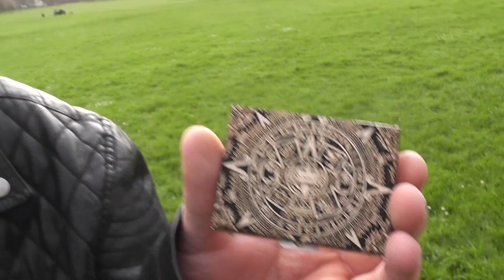Donato's sexy fashion show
Want to look good this Summer? Then look no further than this video.